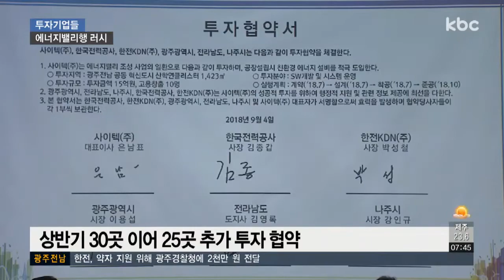혁신도시, 기업 유치는 '순풍'..정주 여건은 '열악'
광주·전남의 신성장 동력인 에너지밸리를 찾는 기업들의 발길이 꾸준히 이어지고 있습니다.

올해에도 50곳이 넘는 기업들이 투자협약을 체결했는데, 과제도 적지 않습니다.

이계혁 기잡니다.